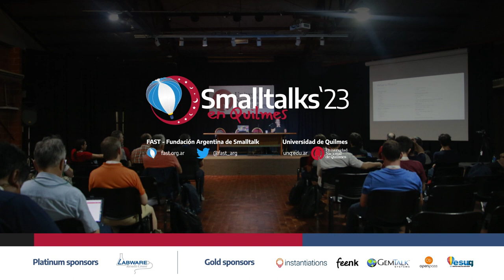Interview with Gabriela Arévalo